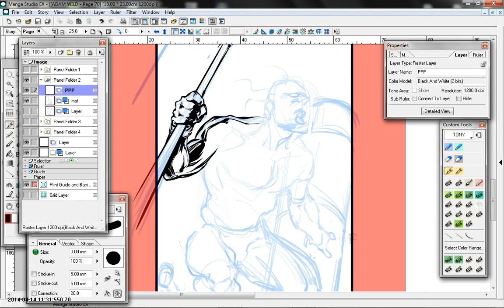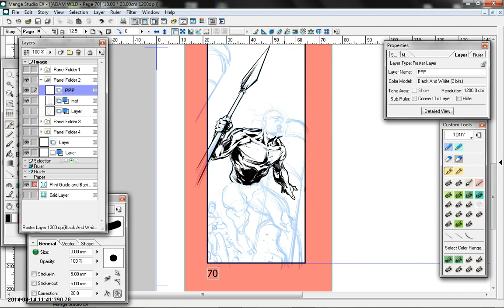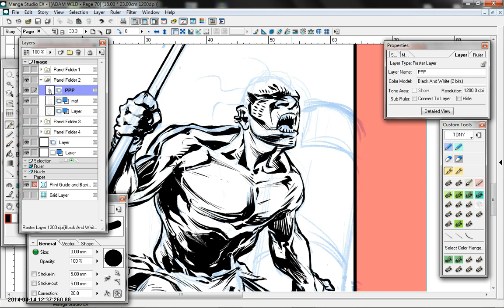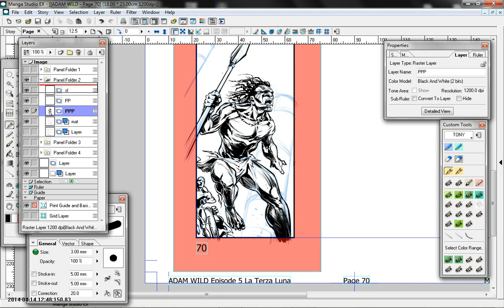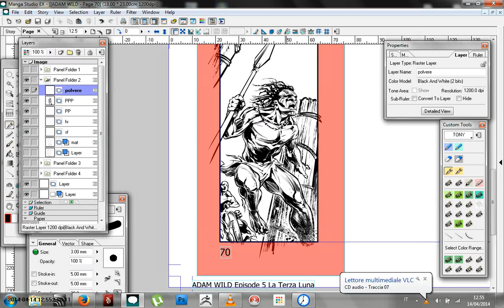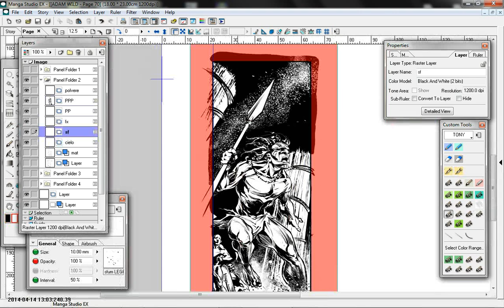ADAM WILD _ TAV70 V2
Timelapse Vignetta 2, tavola 70 ADAM WILD (© Sergio Bonelli Editore) Personaggio creato da Gianfranco Manfredi e Alessandro Nespolino. Disegni di Antonio Lucchi.